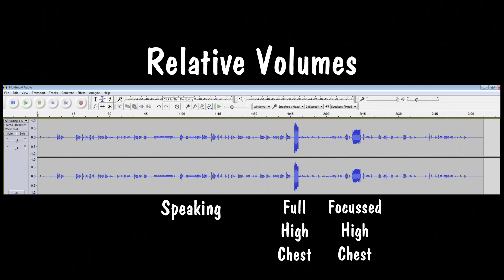How to Hold a Note! A Demonstration & Discussion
My experience and suggestions regarding holding long notes.